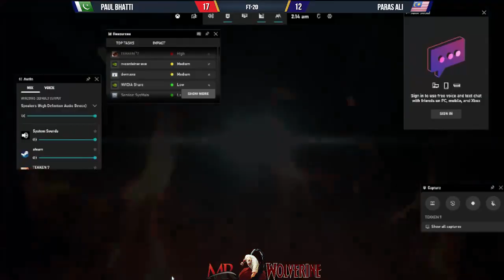Paul Bhatti (bryan/feng) vs Paras Ali (jack 7) | FT-20 | 2 Best Friend Match | Welcome to Pak Parray